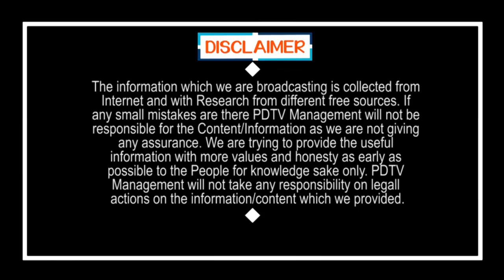CM KCR Confident Behind Secret | Hyderabad | kaరోనాను చంపేశారా..? సీఎం ధీమా వెనక సీక్రెట్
kaరోనాను చంపేశారా..? సీఎం ధీమా వెనక సీక్రెట్ | CM KCR Confident Behind Secret | Hyderabad | PDTV News